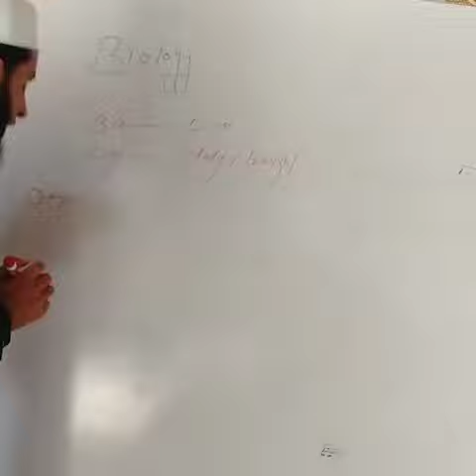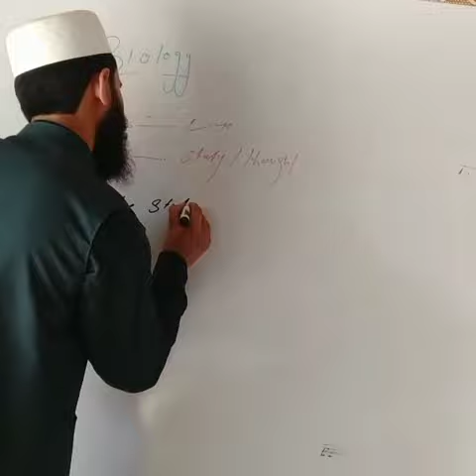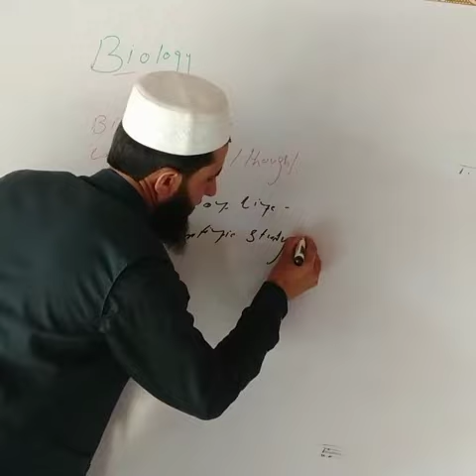what is biology definition of biology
definition of biology # Salim biology